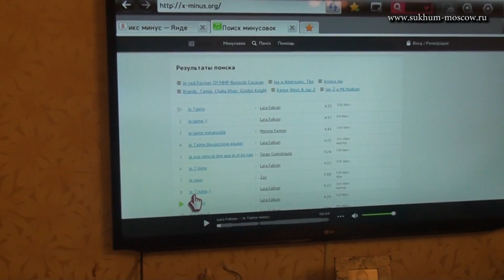Артист, которого мы все скоро услышим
Сухумчанин Леван Пхаладзе участник проекта "Голос дети". Он неплохо выступил в проекте, и наверняка еще много раз нас всех удивит.